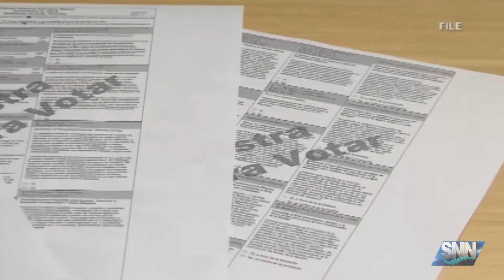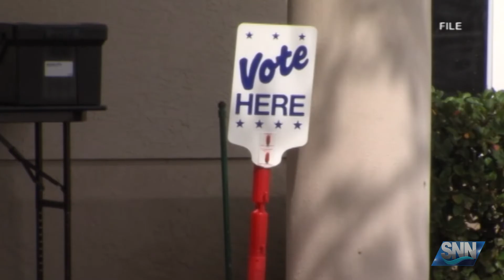SNN: Amendment 10: State and local government structure and organization